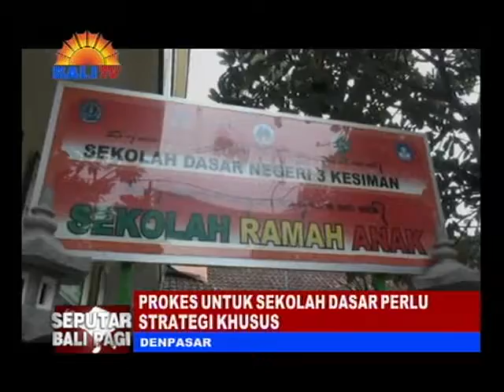PROKES UNTUK SEKOLAH DASAR PERLU STRATEGI KHUSUS